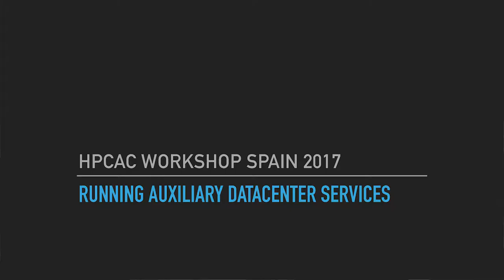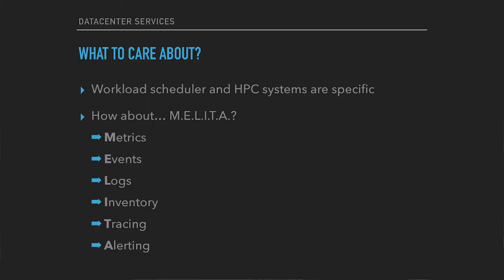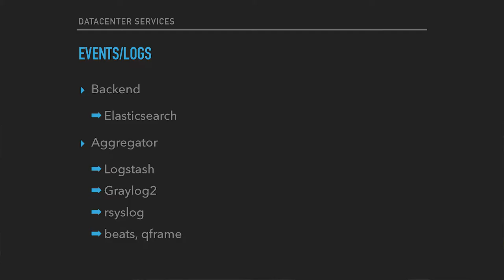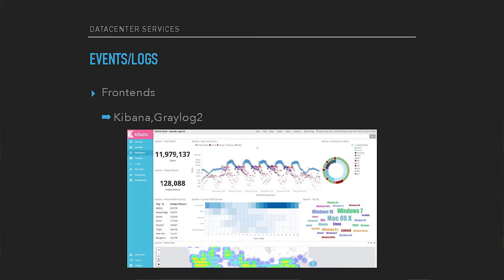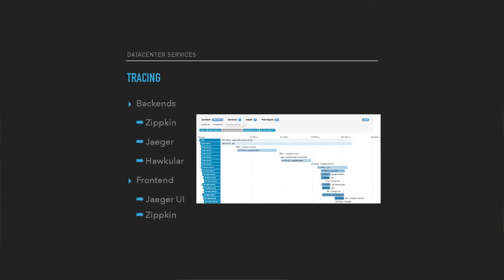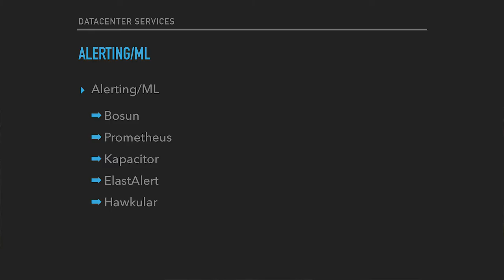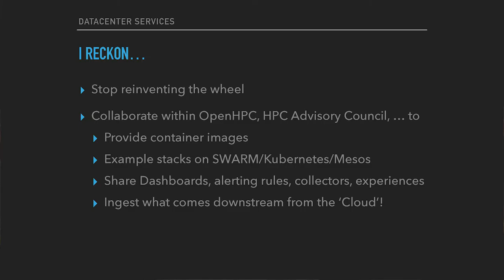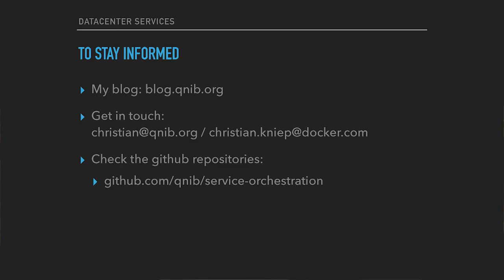Running Auxiliary DC Services in Containers - Christian Kniep, QNIB Solutions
When running a data center the nowadays commoditized software stacks to support the operation is often overlooked and the wheel is reinvented over and over again.

Stacks to collect, process and visualize metrics, logs and events as well as alerting, inventory management and alike are available as open-source projects, which can be spun up at scale in containers.